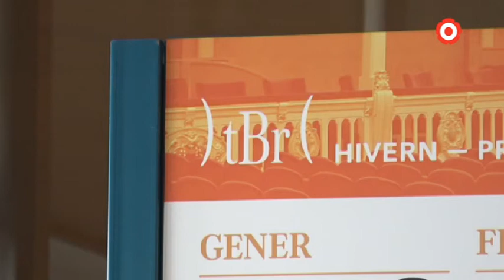Una quinzena d'espectacles a la tardor del Bartrina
Una quinzena d'espectacles protagonitzaran la Programació de Tardor 2018 del Teatre Bartrina, que s'inaugurarà el 6 d'octubre. Circ, teatre, música i dansa pujaran a l'escenari i ompliran l'agenda del teatre fins a finals de desembre.